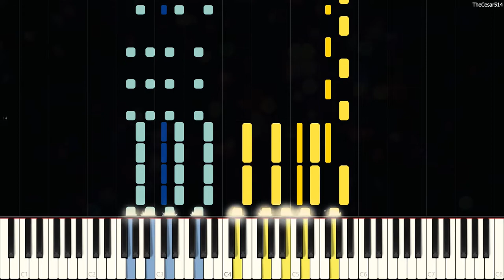A Fairy Happy Day from Butterbean's Café [Synthesia Piano Tutorial - Let's Play]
A Fairy Happy Day [Synthesia Piano Tutorial]
From the cartoon: Butterbean's Café
Originally Composed by: Matthew Tishler Matthew Tishler & Jeannie Lurie Jeannie Lurie
Duration: 53s

*Nete: It is what it is...*